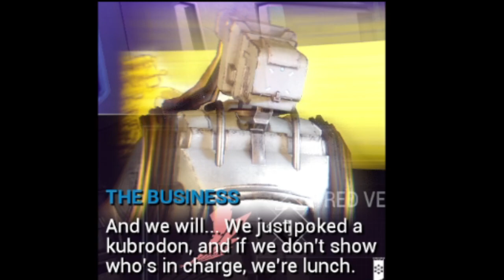Complete Warframe Story Mission Walkthrough 2024 - "Vox Solaris"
Welcome to our complete guide for the "Vox Solaris" quest in Warframe! This quest is your gateway to the vibrant world of Fortuna and the Orb Vallis, introducing you to the struggle of the Solaris United against the oppressive Corpus regime.

In this video, we provide a step-by-step walkthrough of the "Vox Solaris" quest, ensuring you navigate it with ease and fully grasp its significance in the Warframe universe.

By the end of this guide, you'll have a thorough understanding of the "Vox Solaris" quest, including all its key objectives and the rich lore it reveals.

Join us as we support Solaris United and fight for freedom in Fortuna!